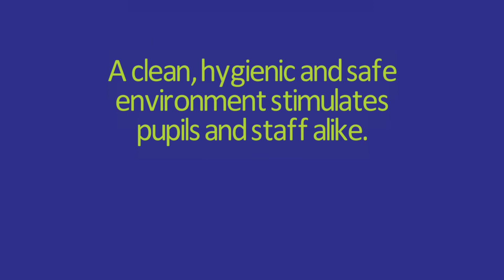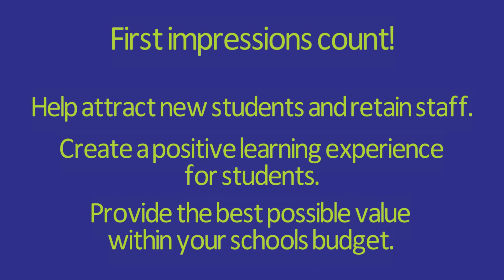Promo Video for Lawrence Cleaning 2